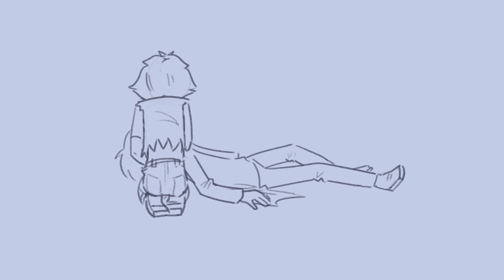That Time │ Metal Family Animatic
Hello friends! I return to you with a little video I decided to make this week on a whim.

If you know me from my Amphibia content and need a need a show to watch, I implore you to check out metal family (it’s here on YouTube! Tho it’s an adult cartoon and can be mature, you have been warned!):